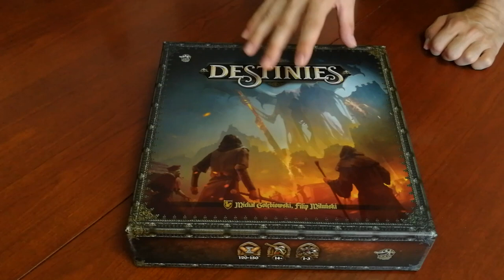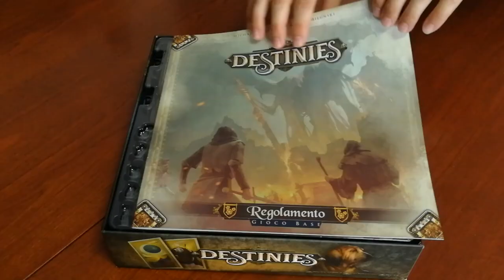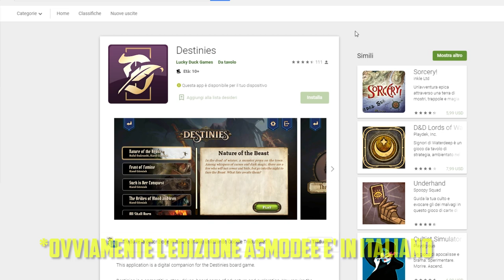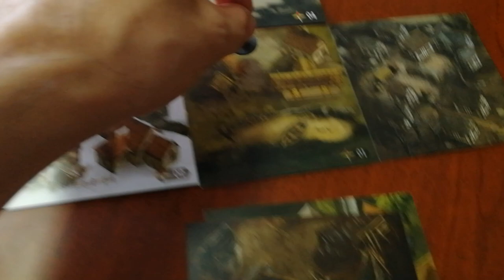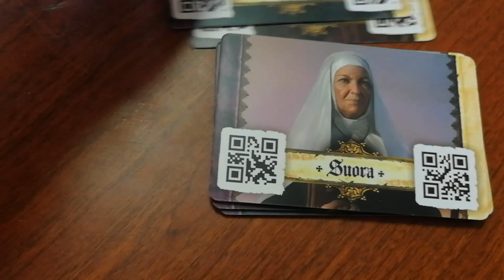Destinies - Cosa ne penso?